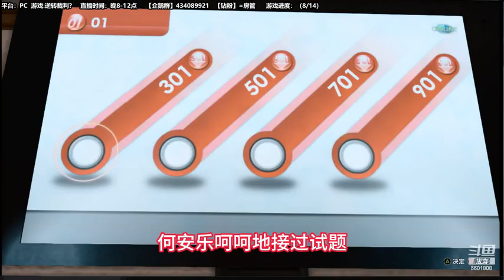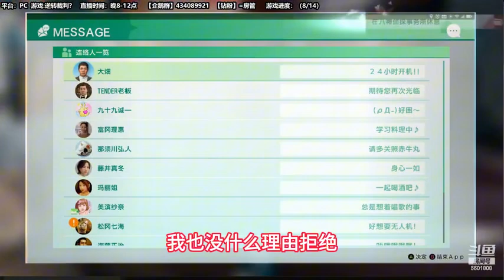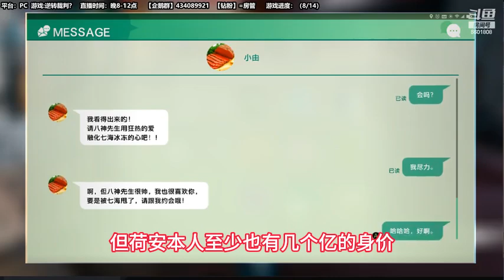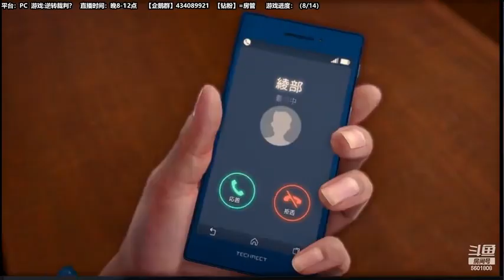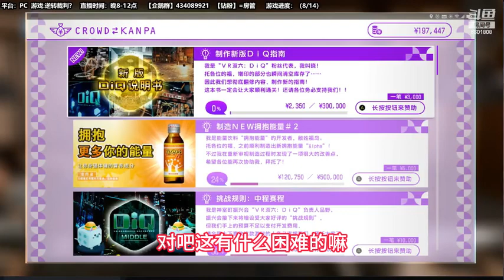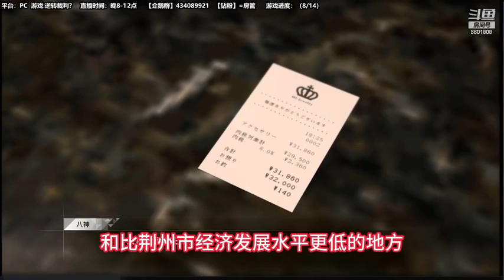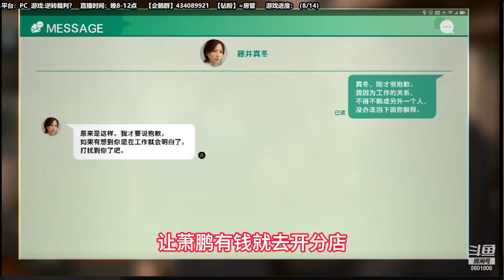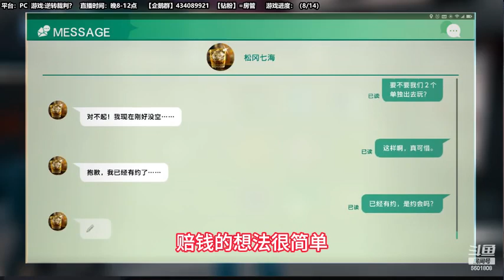《亏成首富从游戏开始》有声小说671-680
近日，特约记者对腾达集团总裁裴谦做了专访。
腾达集团目前估值已达千亿级别，业务涉及游戏、互联网、数码硬件、文化传媒、餐饮等多个领域，深刻地改变了人们生活的方方面面。
而裴谦，也被视为“绝世好老板”、“不世出的投资奇才”、“天才游戏制作人”，拥有“无为而治的管理才能”和“对行业风向的精确洞察力”。
面对记者，裴谦大吐苦水。
“我真不是什么商业奇才啊！”
“我的成功，完完全全都是运气使然！”
“我最初的目标，只是想亏光五万块而已……”
看，商业天才的人生就是这么的谦虚而又低调。